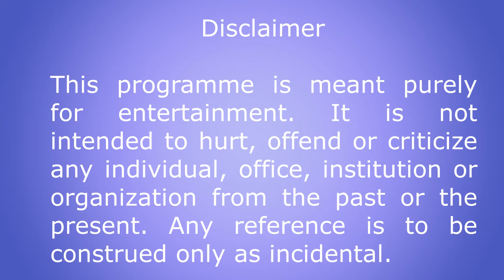Mirchee Consultancy (2)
'Kaaram-Miriyam'-Telugu Comedy Show